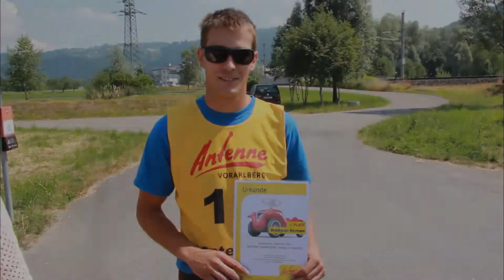Bobbycar-Rennen für Formel 1 Tickets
Wir haben die letzten Tickets für das restlos ausverkaufte Formel 1-Rennen in Spielberg. Davor galt es allerdings ein Bobbycar-Rennen zu gewinnen.